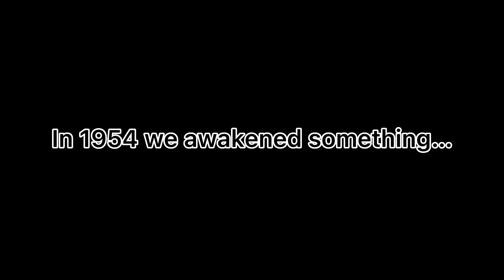Ku Gojira 2 trailer ( made in celebration of Gojira Remodel)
Coming NEVEEEEEER HAHAHAHA sorry